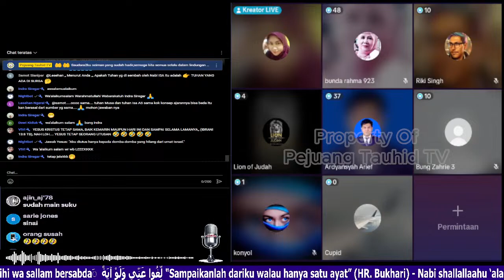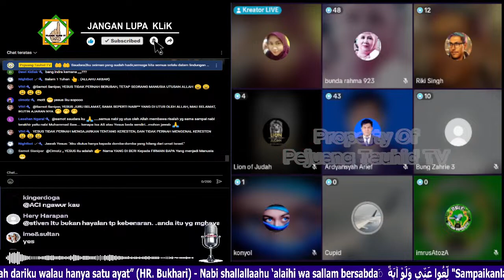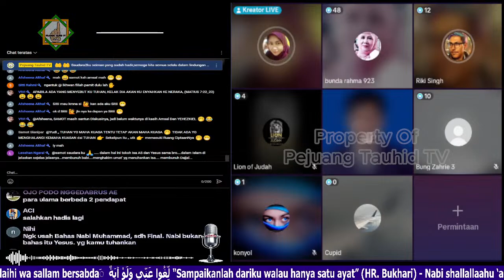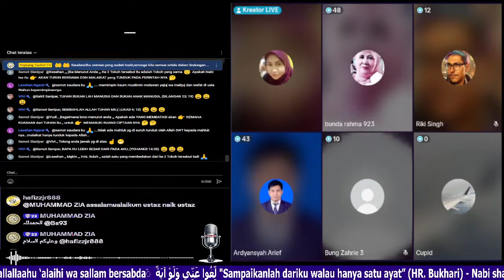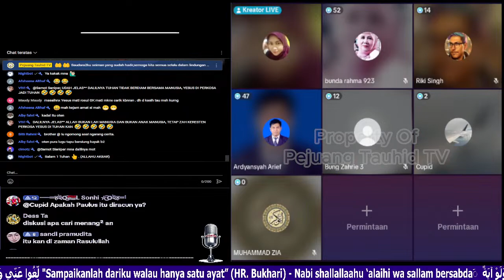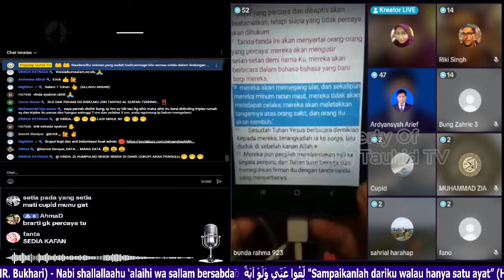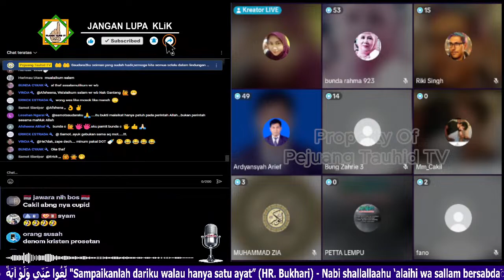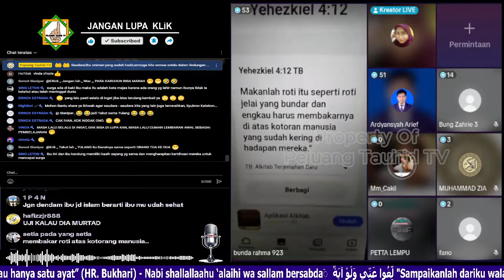SEKETIKA RUNTUH IMAN KRISTEN‼️JEMAAT GEREJA TERSADAR YESUS BUKAN TUHAN